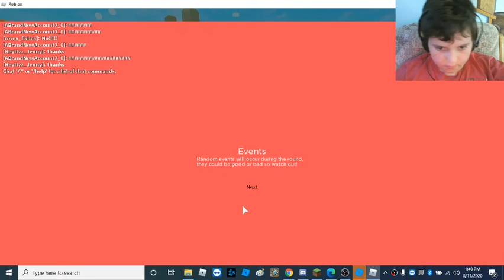JAILBREAK... (I Hate It)